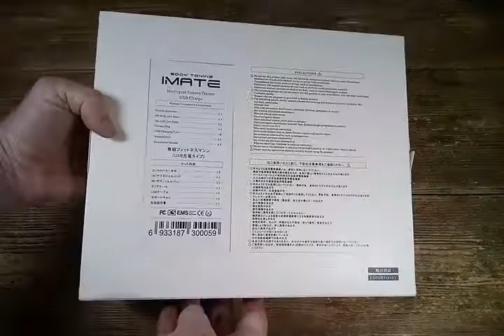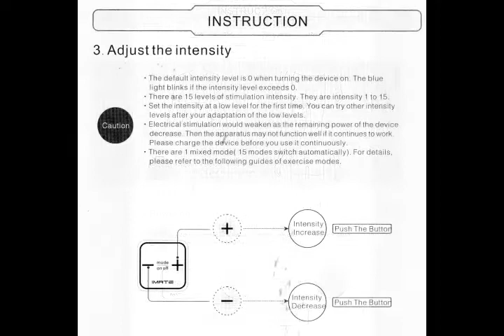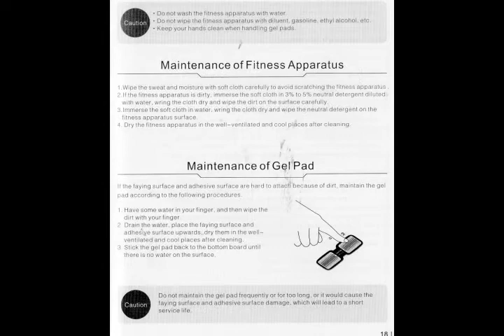IMATE Abdominal Muscle Toner ABS Trainer IMATE053-N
I already own several other EMS muscle toning sets from Echoss and was keen to add this enhanced version to my exercise kit. It is replacing an earlier and very similar model but uses rechargeable batteries rather than normal coin sized ones and replaces the remote control with more intuitive and easier to use on-device controls.

The device arrived attractively packaged and resembling more a high tech gadget than an exercise device. In many ways that is what it is as it aims to simplify and rationalise muscle toning through the application of smart new technologies. Of course, electrically stimulated muscle toners have been around for quite a while but this is the first I have seen of this type.

In the attractive and upmarket windowed display box were the large abdominal gel pad, two smaller gel pads, support belt, storage bag, two storage boards, three battery/controllers, charging cables, and a large and well-printed User Guide. I attach a scan of the most important sections to my unboxing video. Don’t through the box away, although a lightweight storage bag is provided for the gel pads no case is provided for the cables, belt and control units. However, the robust box will serve as good long-term storage box. Although we probably all have plenty of the USB adapters needed to power this device it is a pity that none were provided in the box. Keep in mind that to charge all the units at once three USB charging ports will be needed.

Using the device is simple enough. After charging the square battery/controller units via USB, carefully clip the units to the gel pads. Fit the gel pads to the body areas in need of work, pushing down carefully and holding in place for a second or so if necessary. Make sure the skin is dry, clean and sweat free first. Take care the pads are applied correctly as failure to do so can be painful when the device is turned on. Unlike with most rivals, no external gels or liquids are needed to ensure a good electrical contact but the supplied waist belt can hold the abdominal pad in place if needed.

Turn the unit on by pushing and briefly holding the power button located between the plus and minus signs on each battery unit, the button is poorly marked but can be felt easily enough, and a tone will sound to confirm it is on. It begins at intensity level zero and the level can be adjusted using the plus and minus buttons, the blue LED will indicate that you have left level zero. The device will scroll automatically through fifteen exercise modes automatically and this will take around twenty minutes in total to complete. The device will then switch off with a long beep sounding. To turn off before then long press the power button. The abs pad and the two supplementary pads need to be controlled separately and independently of each other.

It is important to remove the gel pad slowly and carefully, pulling it off roughly may damage the delicate pad. Wipe the pad with a dry cloth and then stick it carefully to the shiny side of the storage board provided in the kit. According to the User Guide at the maximum level, each charge should last around sixty cycles

It takes a bit of getting used to at first. It can be quite uncomfortable if not actually painful at first if the device is turned up too high. It is best to start at the lowest level and to work your way up over time. It goes without saying that this device will only work in conjunction with a healthy diet and at least moderate whole body exercise. This device can only be looked at as being part of an overall fitness regime.

I have not yet had the kit long enough to give a definitive answer over how well it actually works but I can say that in less than a week my upper arm muscles are certainly looking more toned and fit and my abdominal muscles certainly feel like they have been working hard and so I am hopeful for the future.

The device is not cheap, with a current Amazon price of just over £125 (cheaper than the model it replaces) but if you want toned abs this may be a very useful step towards getting them. Who can put a price on that?

The Good
Easy to use
No electrical gel needed
Attractive presentation
Storage bag for gel pads
Fifteen intensity levels
Fifteen exercise modes (according to the User Guide)

The Bad
Expensive
Needs delicate handling and storage
No storage case
No USB charging adapter provided